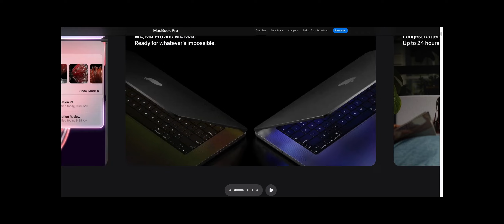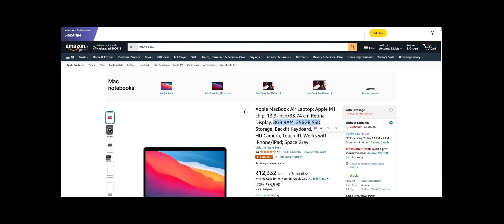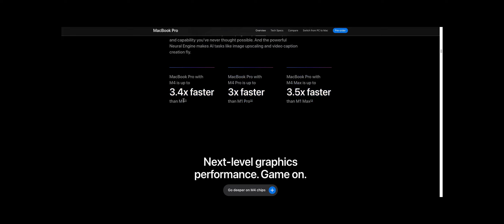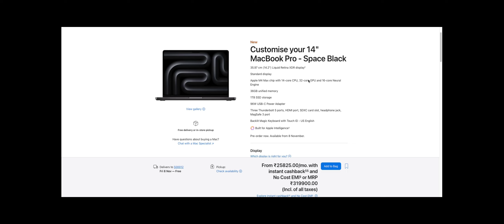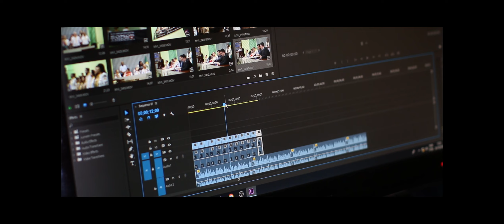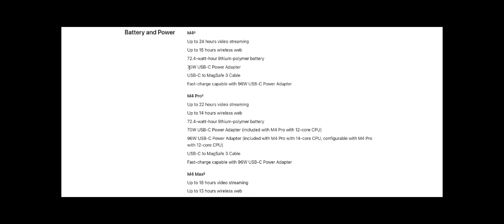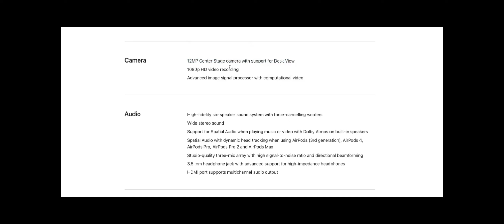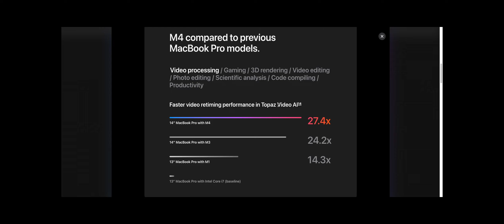Is APPLE's NEW MAC BOOK PRO M4 Better Than LAST YEAR's Model? తల పట్టుకున్నా Mac book buyers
The MAC M4 Update That Will Leave You Speechless తల పట్టుకున్నా Mac book buyers
In this video, we'll compare Apple's new Mac Book Pro M4 to last year's model to help you decide which one is right for you. If you're in the market for a new Mac Book, this comparison is a must-watch!

Telugu tech with  @Sri Tech Guru
Produced By SricreationsPhotography
Equipment used:
Shoot on : Canon 6D camera,canon 5D mark4 ,
Mic studio microphone BM-800
Canon Digital Camera EOS R5 Body
boya m1
mx lapel mic.
Sony : Sony Alpha ILCE-7M3 Full-Frame 24.2MP Mirrorless Camera Body (4K Full Frame, Real-Time Eye Auto Focus, 4K Vlogging Camera, Tiltable LCD, Low Light Camera) - Black